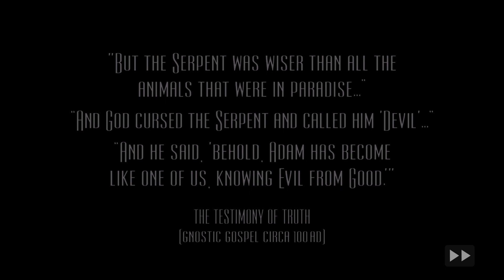Broken Sword 5 : the Serpent’s Curse (Series X) Trying It Out Series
Unsure if I would see this one through to the end. Find the setting extremely boring. While I do enjoy beating games, this one is quite long for a point and click. Even with a guide, step by step, it would take alot of hours it seems. I do enjoy these types of games if the setting clicks with me. Beavis and Butthead Virtual Stupidity was a great one I beat on the channel a few times (PS1 and PC versions). The newer Kings Quest was also extremely well done.